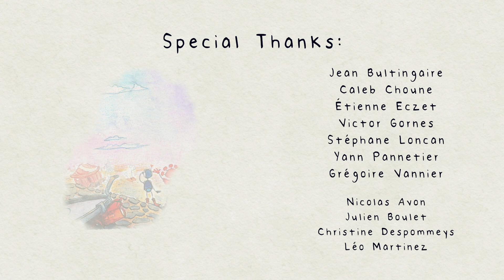Firmament - ESMA 2019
Sur une planète entourée de nuages, deux petits robots rêvent de voir le ciel.

On a planet surrounded by clouds, two little robots dream about seeing the sky.

Réalisateurs / Directors: Adrien Fraysse, Anthony Feuillet, Johanne Baron, Laura Lévêque, Philip Gouillon, Thomas Delariviere.
Son / sound : Sébastien Fournier - Kevin Giraud - Alexis Laugier - Baptiste Leblanc - Yoann Poncet - José Vicente – Studio des Aviateurs